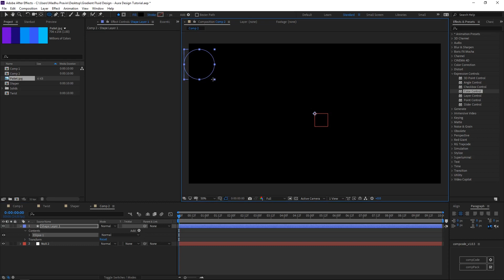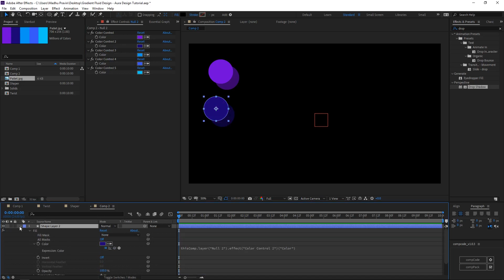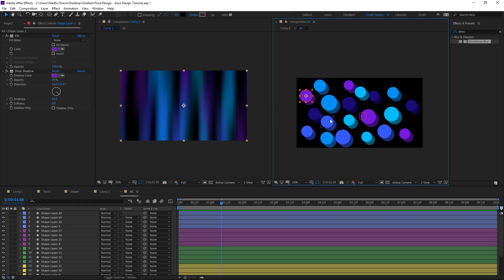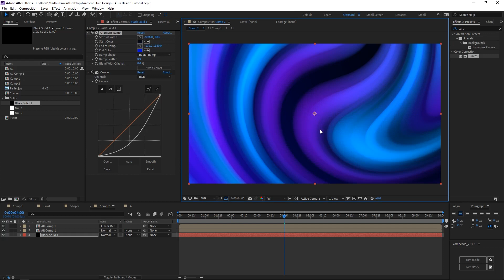Gradient Fluid Aura After Effects tutorial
Gradient Fluid Aura  After Effects tutorial. Product pomo